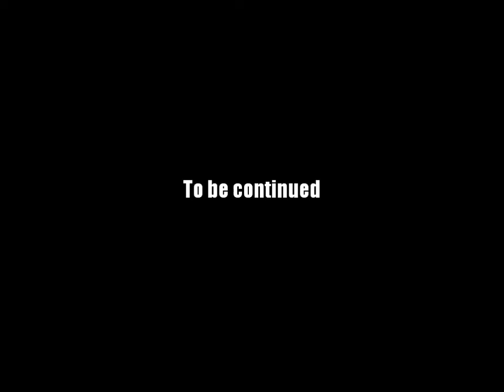AQ Worlds "Start The Reaction" (Quest)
Quest:Start The Reaction

NPCs:Warlic

Monster List:None

Turn in:Mana Catalyst x8

Equipment Won:None